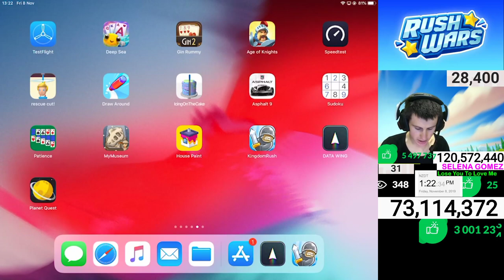Planet Quest Game! Musical Space Game by OutOfTheBit Ltd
A game I find very difficult. It reminds me of the PS2 game called Buzz! Junior: Jungle Party and you had to time the music in Bongos. I was sometimes decent at it. Amway, neat game.

The Lego I was talking about. I used to absolutely love getting the Lego Club 24 page magazines for NZ/AU. I always loved the detail and graphics in the magazines of Alien Conquest. I'm pretty sure they had a page in one of the 2011 or 2012 ones showing all the different functions of the equipment. I don't think I ever ended up getting on of the sets though. I mainly got Lego City and Lego Star Wars sets. I got a Prince of Persa one and some Lego Ninja at times.

Download Planet QUEST for free now!

Planet QUEST is a brand new rhythm game you’ll never want to put down.

Do you want to see rabbits dancing with giraffes to some bangin’ beats? Then this game is for you!

Tap on the rhythm, climb the leaderboard and become the master of the universe.

- Easy single-tap gameplay for short games or long stints.

- Unlock new songs by playing like a boss.

- Endless levels, endless music.

- Old school homemade music tracker for optimal fun.

- More than an hour of original and diverse music, with the potential for an infinite amount more!

- Weekly high score.

- Players who are #1 on the leaderboard unlock the ad-free version of the game!

Tap and get it free NOW!!!

Ps, this is not the NASA space program which I found out about when searching up "Planet Quest".